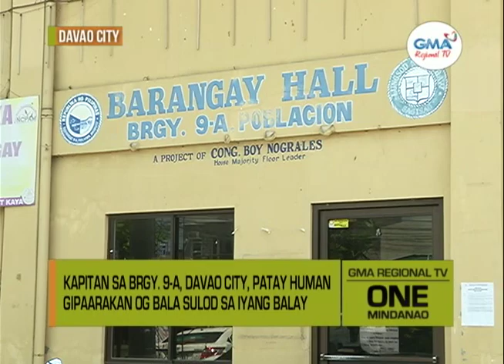One Mindanao: Murder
Aktibong kapitan sa Brgy. 9-A Davao City nga si Roderico ‘Tata’ Llubit, patay human gipaarakan sulod sa iyang panimalay.